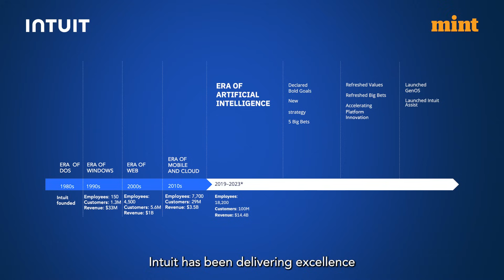Engineering Prosperity: A GenAI-Powered Approach with Intuit Assist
[PARTNERED]

Intuit Assist, driven by its proprietary GenAI operating system (GenOS), delivers a cutting-edge experience. Dive into the world of intelligent, personalized insights that not only empower businesses and individuals but also streamline decision-making with efficiency and confidence. Learn how engineers like you can be a part of the future of innovation – watch now!